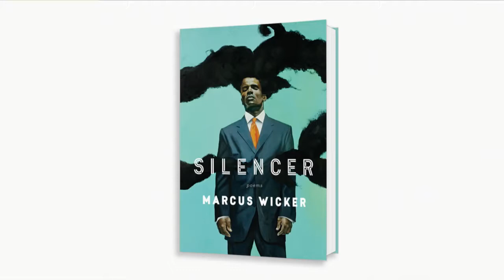Marcus Wicker on "Silencer" at the 2018 AWP Book Fair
On set with Marcus Wicker talking about his second collection of poetry, Silencer. His first collection, Maybe the Saddest Thing, was a National Poetry Series winner as well as a finalist for an NAACP Image Award.

FROM THE PUBLISHER:
A suburban park, church, a good job, a cocktail party for the literati: to many, these sound like safe places, but for a young black man these insular spaces don’t keep out the news—and the actual threat—of gun violence and police brutality, or the biases that keeps body, property, and hope in the crosshairs. Continuing conversations begun by Citizen and Between the World and Me, Silencer sings out the dangers of unspoken taboos present on quiet Midwestern cul-de-sacs and in stifling professional settings, the dangers in closing the window on “a rainbow coalition of cops doing calisthenics around/a six-foot, three-hundred-fifty-pound man, choked back into the earth for what/looked a lot, to me, like sport.”

Here, the language and cadences of hip-hop and academia meet prayer—these poems are crucibles, from which emerge profound allegories and subtle elegies, sharp humor and incisive critiques.

Poetry, African Americans, nonfiction, political poetry